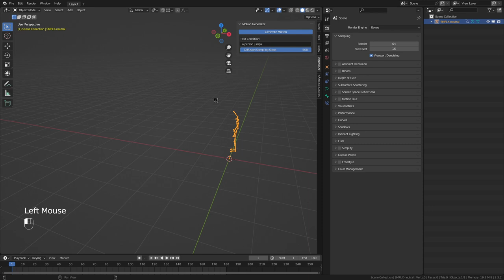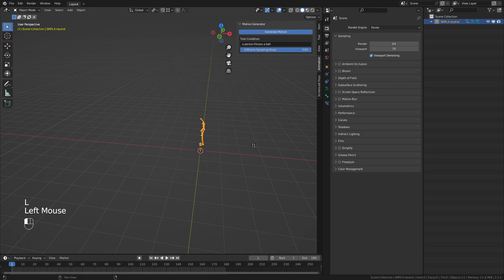【Blender】Motion Generator Tools under development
motion_generate_tools is a Blender addon for generate motion using MDM : Human MotionDiffusionModel .

motion_generate_toolsはMDM: Human Motion Diffusion Modelを使ってモーションを生成するためのBlenderアドオンです。

We need people to test the installation and give us feedback!